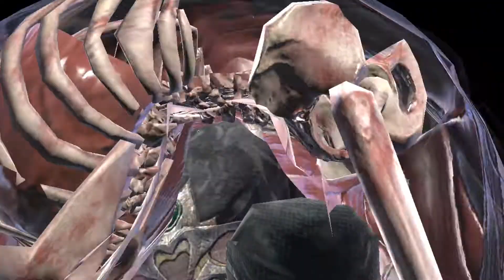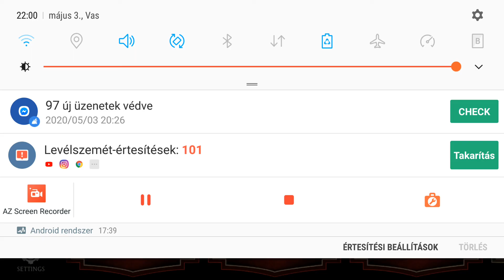MK"X" MOBILE | DARK RAIDEN CHALLENGE (HARD)